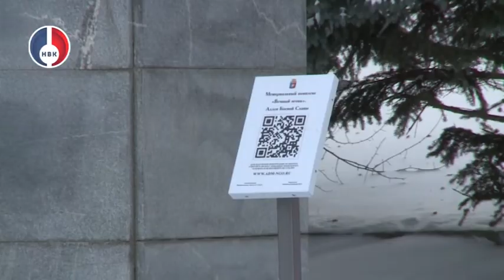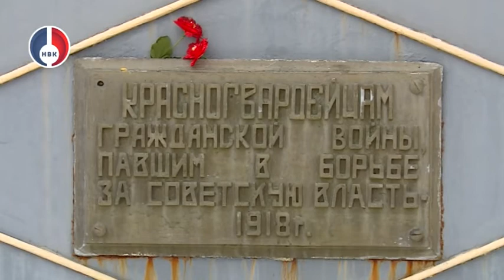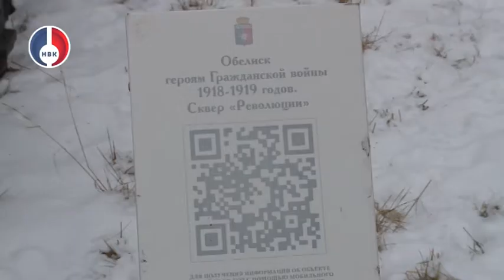Окна в историю